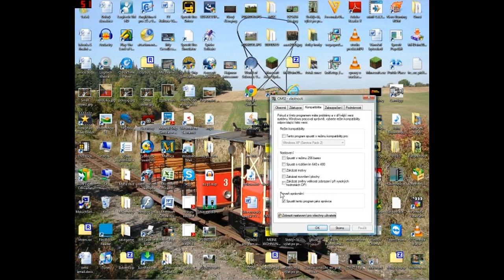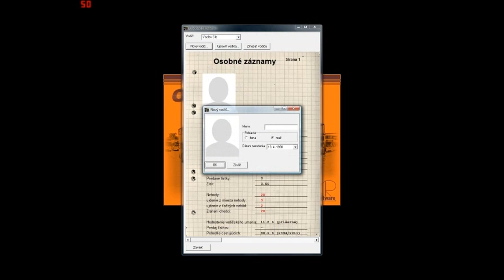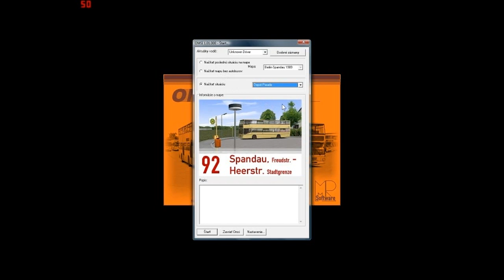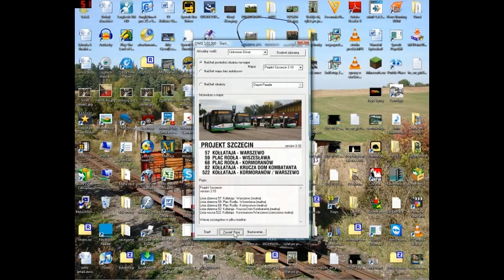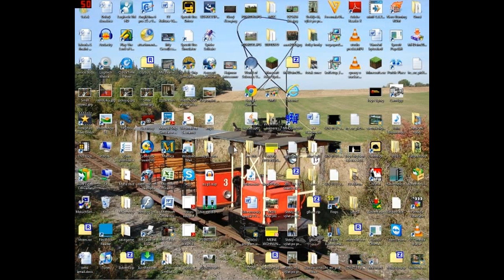CTT - Wendulka | Představení OMSI - Začínáme! - 2.díl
Ahoj, je tu další díl z OMSI!!
Like, koment---budem rádi!